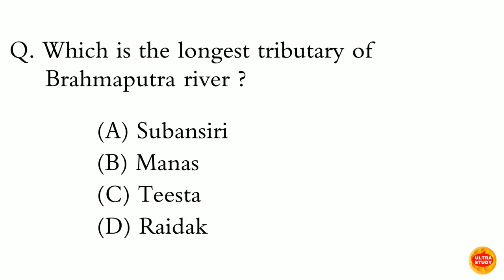What is the length of Brahmaputra river in India ?